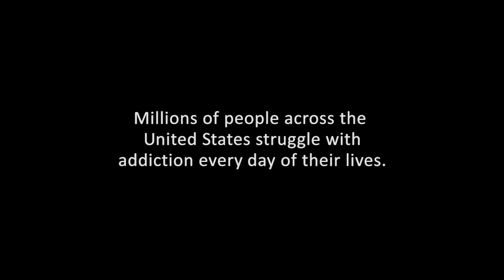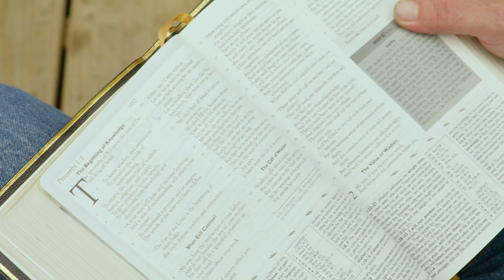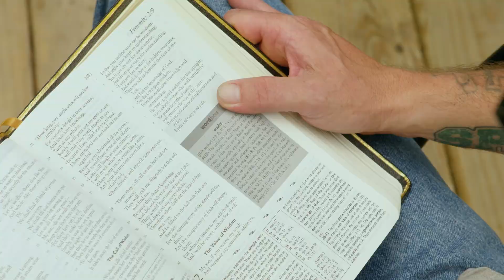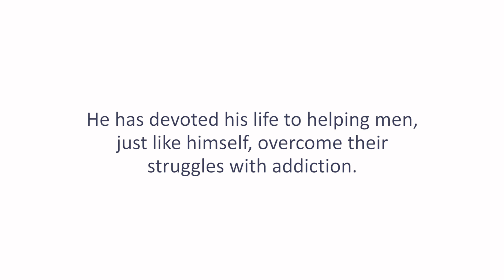The Lighthouse Scott Zolman's Story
The Lighthouse is a faith based addiction recovery program that provides transitional housing and mentorship.